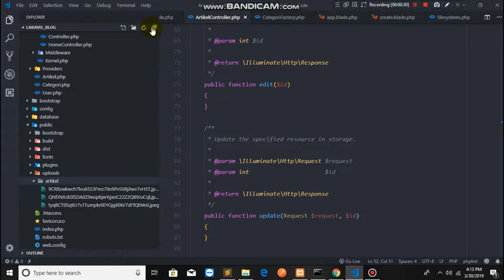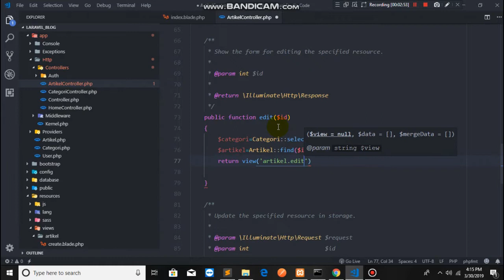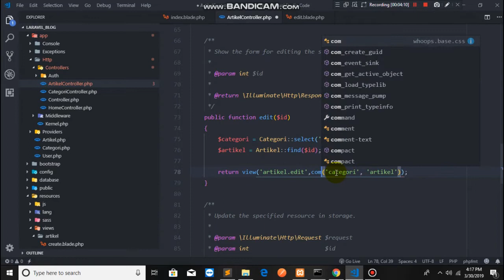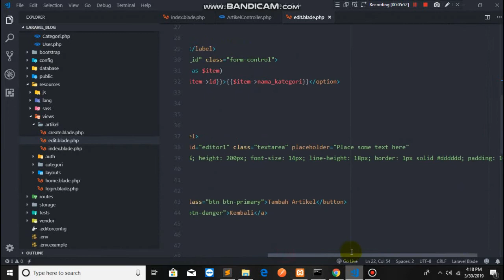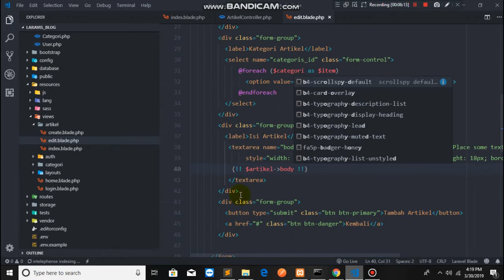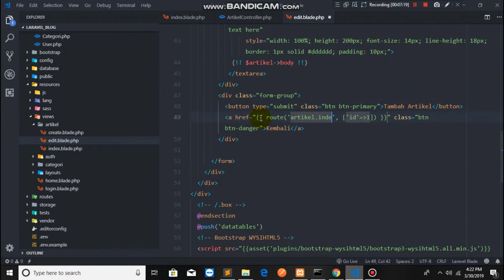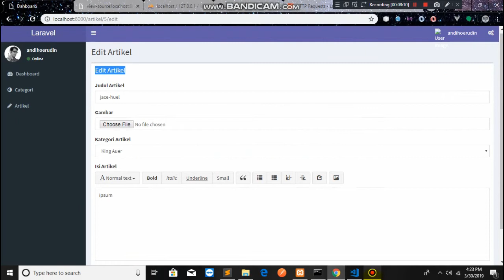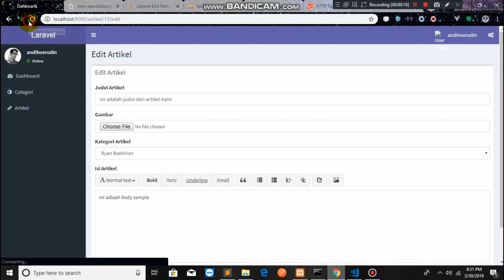16 MEMBUAT FORM EDIT DI LARAVEL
Salam Sukses Buat Temen2 Semua, kesempatan ini Kita Akan
Membuat Form edit di laravel